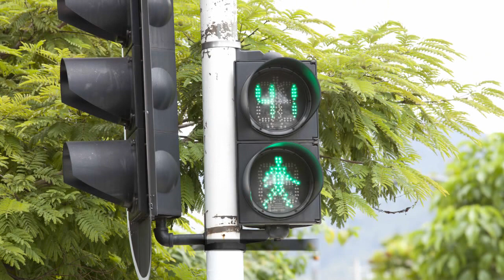Componentes del Sistema Inteligente de Movilidad-Optimización de semáforos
La Optimización de Semáforos es un sistema tecnológico que permite optimizar el funcionamiento de la red semafórica de la ciudad, mediante herramientas que entregan información sobre la cantidad de vehículos circulando, velocidades promedio, ocupación de la vía, entre otros indicadores. Está conformado por 87 cámaras tipo DVS (Vehicle Detector Center) con software de video analítica en 9 intersecciones semaforizadas.